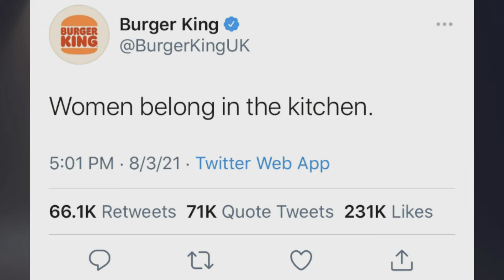StruckCast EP2: Booty Warrior, King kong vs Godzilla & MORE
Long Live The GREEN NATION

Follow The Striker Nation™️
🔔RECRUITMENT OPEN! SUBMIT YOUR APPLICATION AT OUR WEBSITE!🔔

"We Bleed Green And Piss Greatness"

________🌇📍LOS SANTOS📍🏖️🌇
💳❄️"COCAINE AND HOOKERS"💃🏼🛌
@SMC_joshgtabiker (President)🇺🇸
@SMC_mak (V. President)🇩🇪
@SMC_scarlet (Sgt at Arms)🏴󠁧󠁢󠁷󠁬󠁳󠁿
@SMC_tbane (Secretary){NOT.6}🇳🇱
@SMC_creed (Head Enforcer){NOT.6}🏴󠁧󠁢󠁷󠁬󠁳󠁿
@SMC_dayday (Road Captain){NOT.6} 🇺🇸
@SMC_reggie (Enforcer)🇺🇸
@SMC_pak5 (Tailgunner) 🇺🇸
@SMC_teezy (Member)🇺🇸
@SMC_gramps19 (Member){NOT.6}🇺🇸
@SMC_kr0espy (Member)🏴󠁧󠁢󠁥󠁮󠁧󠁿
@SMC_avi (Member)🏴󠁧󠁢󠁥󠁮󠁧󠁿
@SMC_glock19 (Member)🇺🇸
@SMC_clark (Member)🇺🇸
@SMC_brawler (Member)🇨🇦

___________🗺️📍NOMAD📍🗺️
@SMC_snake (Nomad){NOT.6}🇺🇸/🇲🇽
@SMC_jbone (Nomad)🇺🇸
@SMC_countryboe62 (Nomad)🇺🇸
@SMC_kush19 (Nomad)🇺🇸
@SMC_noface (Nomad)🇺🇸
@SMC_mambaa (Nomad)🏴󠁧󠁢󠁥󠁮󠁧󠁿
@SMC_baba_yaga (Nomad)🏴󠁧󠁢󠁥󠁮󠁧󠁿
"Some say Nomads have no home, but our home is our patch and if we never take off our patch... Then we are always home!"